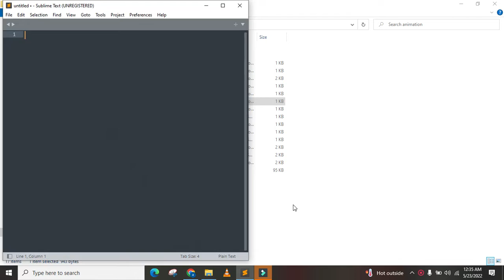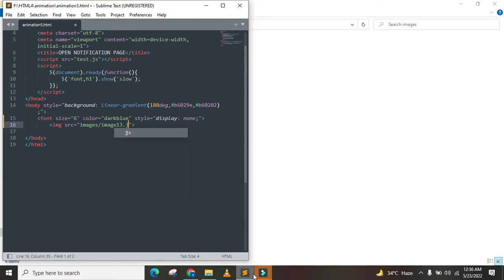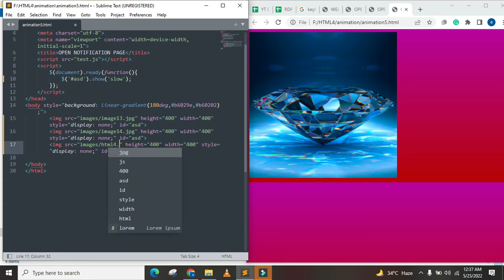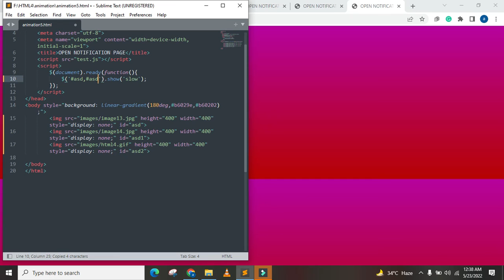HERE WE ARE GOING TO LEARN ABOUT BEAUTIFUL ANIMATION TAGS ON WEB PAGES WITH JAVA SCRIPT AND CSS